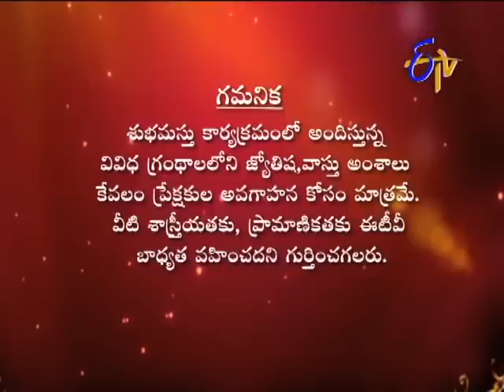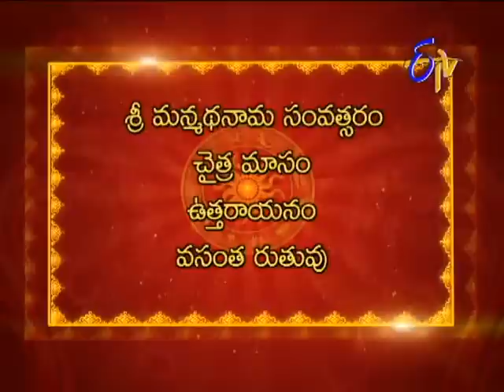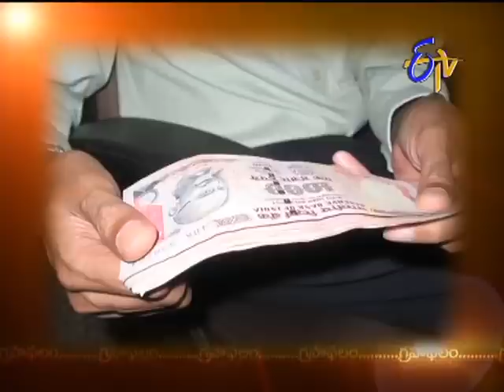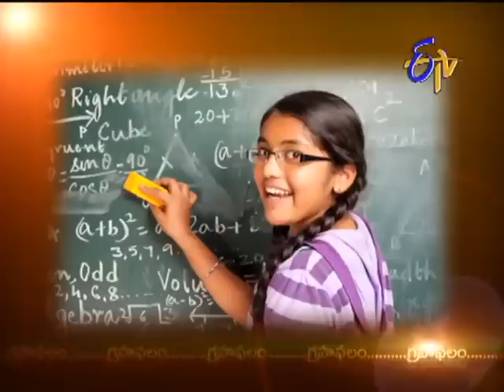Subhamastu - శుభమస్తు - 29th March 2015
Subhamastu – 29th March 2015